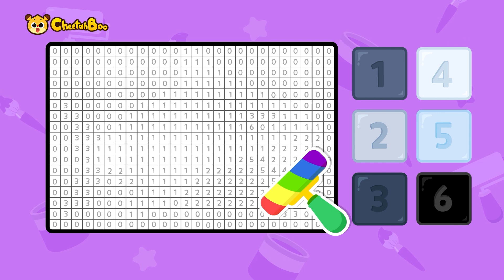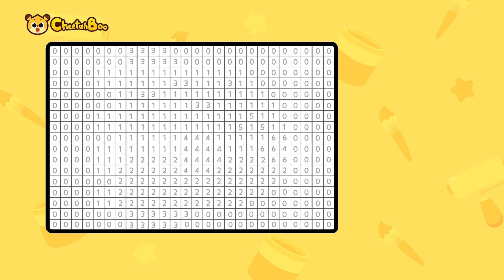Let's color the baby Killer Whales! | Best Sea Animal Compilation | Learn Colors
00:00 intro
00:04 Count with the killer whale🐋
02:25 Coloring sea animal pixels🐳🦈
04:43 Restoring pictures of great white shark🦈🎨
08:01 Find shapes with sea animals 🐋🦈
11:10 Find the color of the killer whale's tail🌈🐋